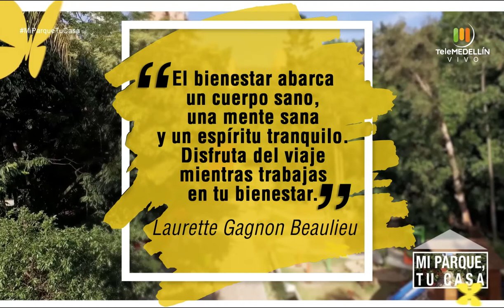Fisio consejos para el dolor lumbar, ¿Cómo atraer lo que quiero? [Mi parque, tu casa] Telemedellín